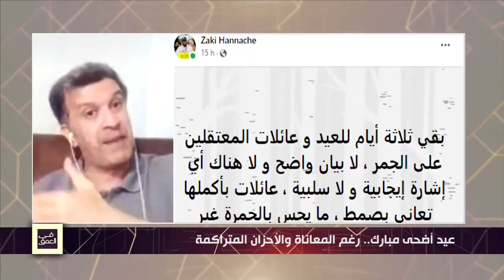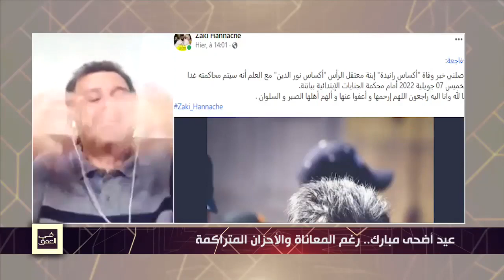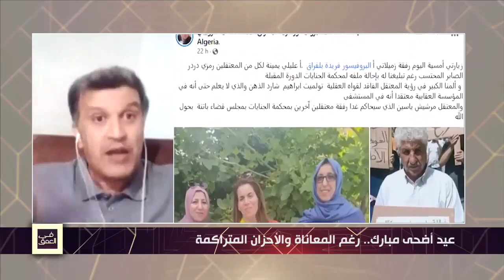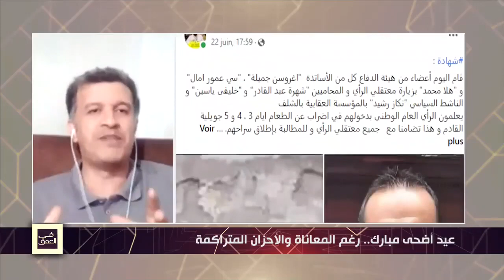فتحي غراس: هذا النظام حوّل الدولة إلى دولة طغمة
فتحي غراس - المنسق الوطني للحركة الديمقراطية والاجتماعية: "هذا تأكيد على شيء سبق من قبل، المواجهة نتاع الشعب الجزائري مع المنظومة السياسية ماهيش حاجة جديدة، المعتقلين متاع التسعينات يا عجبا ناس تجاوزوا الثلاثين سنة ، وعلاش يكمل في هذه الممارسات لأنه بالنسبة ليه أي تصرف قد يؤدي إلى بعث الأمل في التغيير عند الجزائريين يعتبر خطر".